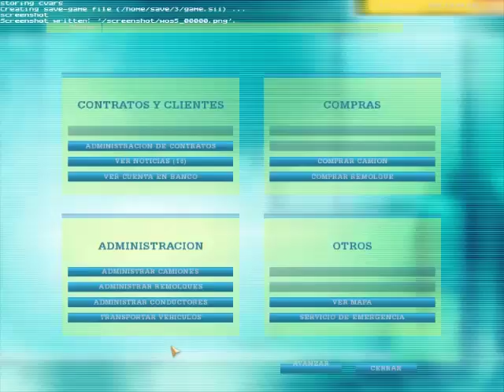MY ESPECIAL 700 SUSCRIPTORES DE YOUTUBE SUSCRIBETE A LOS 2 CANALES NUEVOS